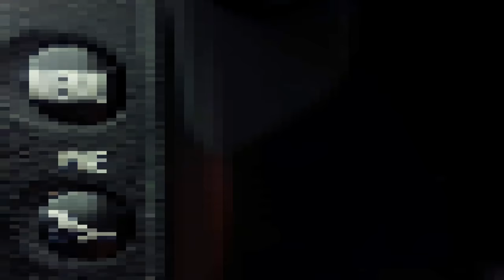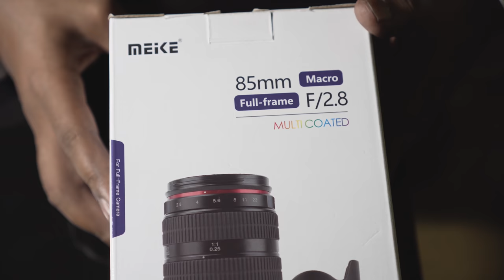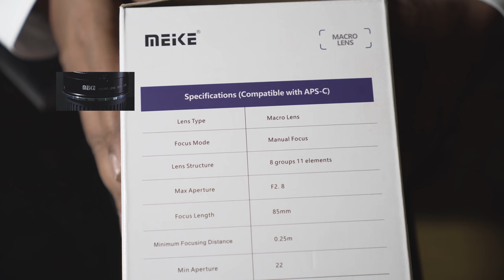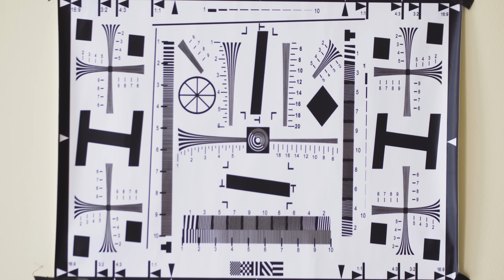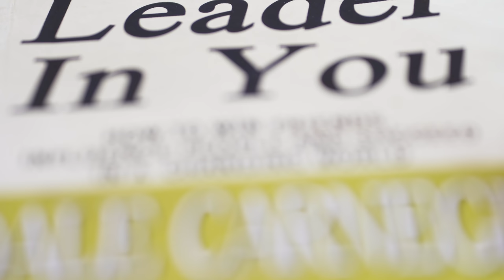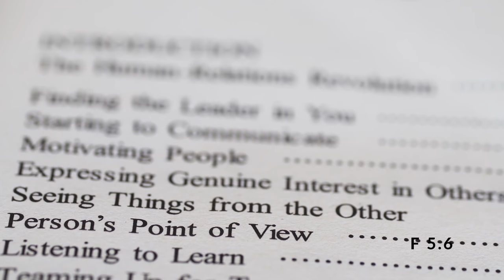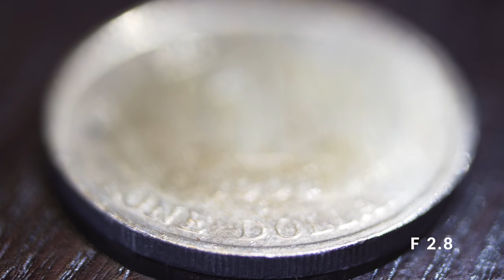MEIKE 85mm F 2.8 Macro Lens with Portrait Capabilities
The Meike Model MK-8528MF 85mm f 2.8 Macro Lens is for Full Frame and APSC Bodies , it comes in 5 different mounts which is Canon EF Mount , Sony E, Fuji X mount, Micro Four Thirds Mount and Nikon F Mount , It’s an outstanding new lens for products, portraits, and creative effects.
For products ranging from watches , wedding rings , close ups of small objects , portraits and miniature effects and they’re as effective for creative video shootings as they are for still images. Giving you the powerful control over the range of sharpness in an image or video, This lens has a maximum aperture of f2.8 for nice and beautiful shallow depth of field when you need it. This lens has outstanding optical performance and exceptional mechanical strength durability and operational smoothness.